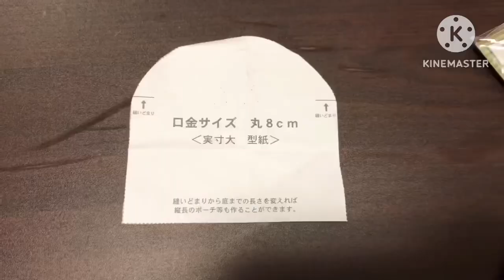DIY:วิธีเย็บกระเป๋าปิ๊กแป๊กจากผ้าฝ้าย|ทรงปากโค้งsize8cm(1/9/2023)handmade